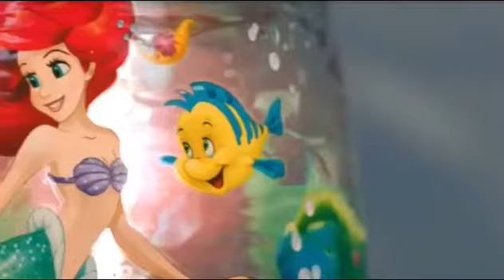Scentsy Ariel die Meerjungfrau ab 18.4.22 20Uhr erhältlich Scentsy Beraterin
Scentsy Ariel Duftlampe viele andere schöne Artikel gibt 18.4.22 ab 20Uhr solange der Vorrat reicht

ich bin unabhänige Scentsy Beraterin

Meinen Shopseite